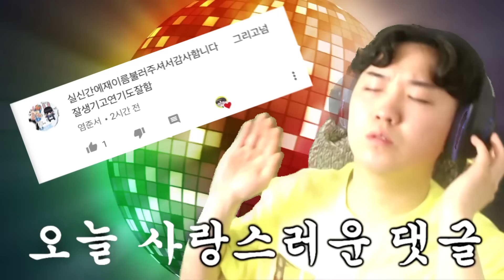새벽 4시 말하는 토킹 톰이 시체 위치를 가르켜 줬습니다..!! -진호-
이 영상은 상황극 입니다.